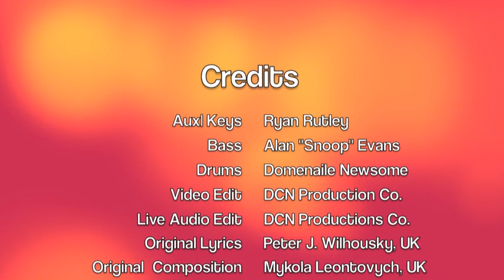Ryan Rutley | "Carol of the Bells" Cover Song | Live Band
Ryan Rutley | "Carol Of The Bells" Live Band Cover Song
Aux/ Keys                Ryan Rutley
Bass Guitar             Alan "Snoop" Evans
Drums                      Domeniale Newsome
Audio Engineer       DCN Productions Co.
Video Edit                DCN Productions Co.
Produced/ Mixed   Ryan Rutley | Psalms Group Studios

Originally composed by Ukrainian composer Mykola Leontovych in 1914 and lyrics by Peter J. Wilhousky. New arrangement by Ryan Rutley 2022.